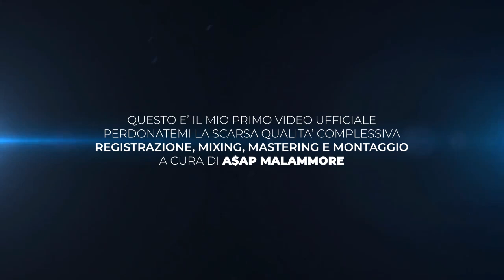MALAMMOR 'O VÈR - Parl Mal e Me (Official Video)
Parl mal e me. Il mio primo video ufficiale.
Per le vicende subite, per quelle brutte persone.
Perdonate la scarsa qualità. Low budget, solo un sogno.

E ovviamente, TUTTI COLORO CHE SONO CON ME ❤️

Disponibile solo qui su YouTube.

PNZLRT00M29F829L